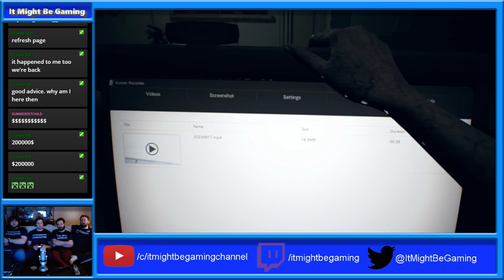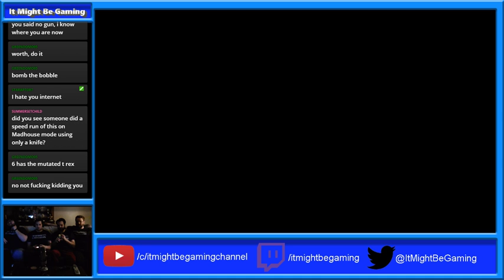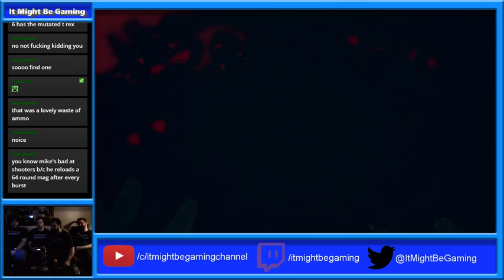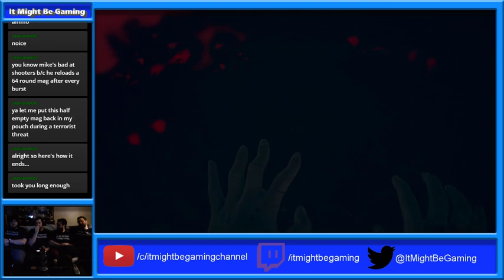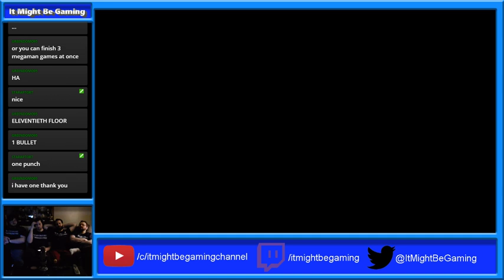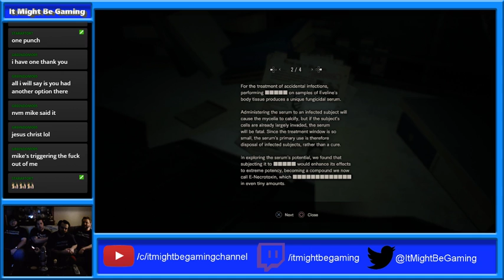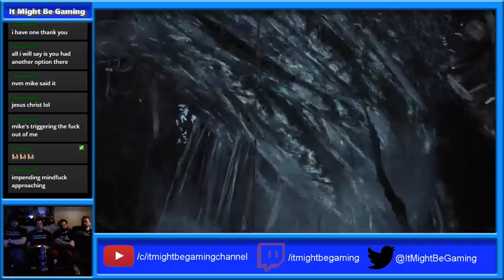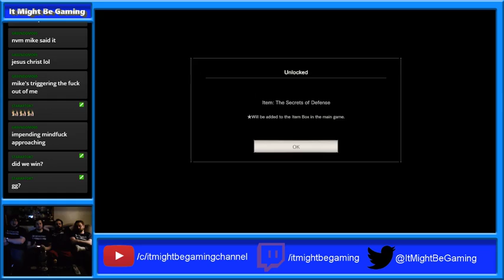It Might Be Streaming: Resident Evil 7 Biohazard (1 year anniversary part 2)